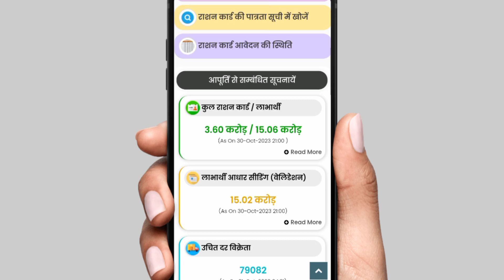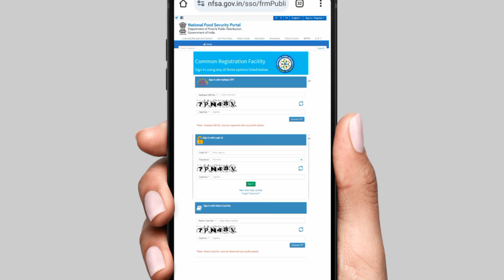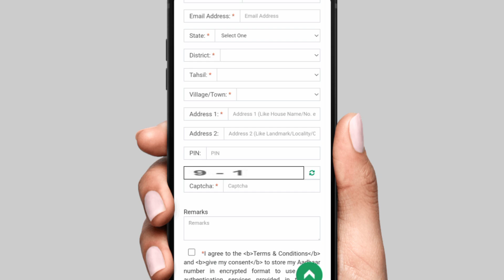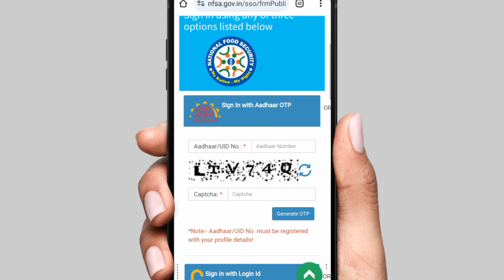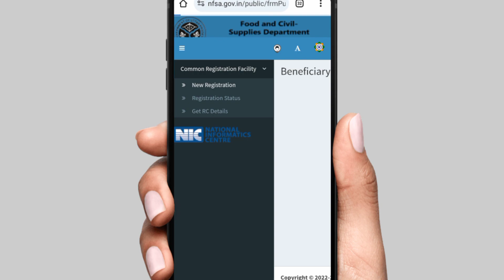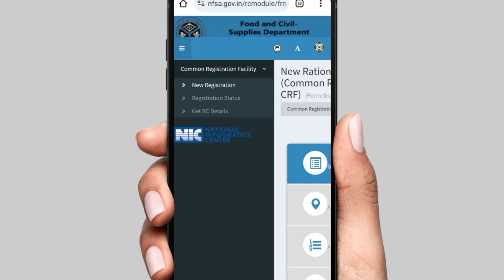Ration Card Mitra ID Registration | Ration Card Mitra ID kaise banaye | Ration Card Mitra ID Apply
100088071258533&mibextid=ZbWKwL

Your Query

ration card mitra id
ration card mitra id kaise banaen

educational
the
for purposes such as criticism, comment,
news
reporting, teaching, scholarship,voter card,
ration card,
driving licence, pan card, aadhar card,
ayushman card,
e shram card and research.
is a use permitted by copyright statute that
might
otherwise be infringing. Non-profit,
educational or
use. Al|
credit for copyright materiel used in video
goes to
respected owner thank you.
(Himanshu Shrivastava)